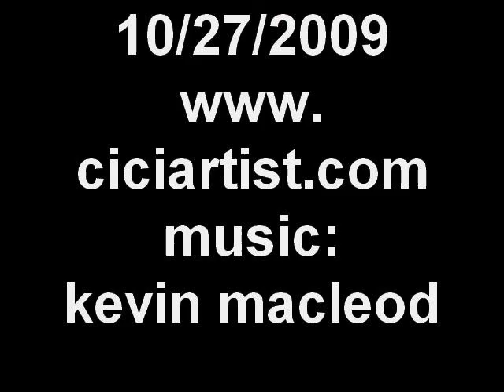Art Video Mask cici artist Daily Flip #34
a little something of sorts for halloween. a cici artist mask. This is the 37th short video made using my Flip Video camera for my Daily Flip Art Project see ciciartist.blogspot.com for more info.